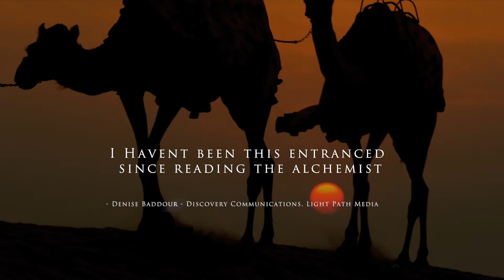Desert Falcon The Legend by Author Leslie Goodyear & Fergus Beeley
The mysterious art of falconry and it's universal kinship has endured with mankind for more than 4000 years, tying people to people and present to past. The falcon remains constant, reminding us that in our depths, we too remain steady, tied together through our humanity and to our past. Through lyrical voice honoring an Arabic poem, the legend of Desert Falcon, a rich, historical allegory with travel and adventure, tells the story of Rashid, a Bedouin boy who witnesses his father's murder in the heart of the desert. He journeys through a new life of discovery to an uncle he never knew and learns that he has a gift for the ancient art of falconry. His story and his gift earn him the admiration of a mysterious sheikh and secret assistance of his enigmatic youngest child. Fortified by a caravan leader's tale of warriors and mercenaries and the legend of a lost tribe of an honorable brotherhood, Rashid faces down his father's killer with the one sacred falcon that would be his key into their world, and teaches us to question the drive for what we desire against the heart of who we truly are.